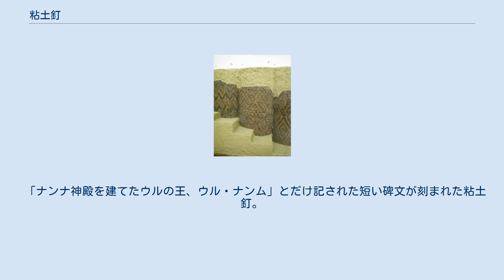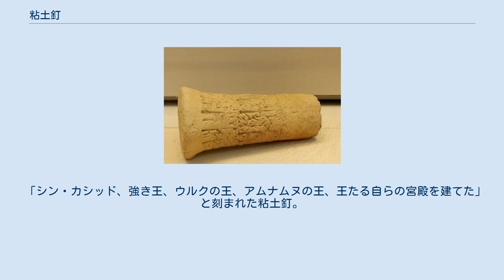粘土釘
粘土釘の例（ルーブル美術館蔵） 粘土釘（ねんどくぎ）は、紀元前三千年紀になってシュメールやメソポタミア文明で使われはじめた太い円錐状の釘である。
粘土で作った釘の円錐面に楔形文字で銘文を刻み、神殿などの建物の壁面に打ち込んだ。
銘文には、誰が、誰のためにその建物を建てるのかが刻まれており、たとえば、王が神に奉納することが記されている 。
粘土（製）円錐、粘土（製）コーン、クレイペグとも呼ばれる。
また、シュメール人は粘土釘にさまざまな彩色を施し、建物の壁や柱にモザイク模様を描くのにも使っていた。
文字が刻まれていないこれらの粘土釘は、壁を補強する役割も果たしたとみられる。
 神殿の柱に施されたモザイク模様 建造物の建立を記念する銘文は、最初のころは石に刻まれる場合がほとんどであったが、やがて粘土製の釘が主流となった。
金属が使われた例としては「フルリの定礎像」（シリア、鋳物、紀元前2,300～2159年頃）がある 。
ほかにガラスも用いられた。
 古代エジプトでも円錐型の葬送用コーンが使われていたが、こちらは主として円錐の底面に文字が刻まれている。
 粘土釘に刻まれた銘文は、神殿の建設を祝うごく短文のものから、歴史上のできごとを詳しく記した長文のものもある。
 ラガシュ王エンメテナ（紀元前25世紀頃？）は、ウルクとの和睦を記念し、バド・ティビラの町の神に奉納する神殿を建てた。
エンメテナの粘土釘には、ウルクの王子ルガルキニシェドゥドゥと和平条約を結ぶに至ったことが刻まれている。
 「ナンナ神殿を建てたウルの王、ウル・ナンム」とだけ記された短い碑文が刻まれた粘土釘。
 グデア王がラガシュに都市神ニンギルスに捧げるエニンヌ神殿を建立した際の粘土釘。
 「シン・カシッド、強き王、ウルクの王、アムナムヌの王、王たる自らの宮殿を建てた」と刻まれた粘土釘。
 ハンムラビ期の粘土釘の特徴として、形はキノコ型をしており、頭部が大きくて胴部は短い。
シカゴ大学オリエント研究所にアッカド語の楔形文字が刻まれた品が収蔵されているほか、ペンシルベニア大学とオックスフォード大学が複製を保有している。